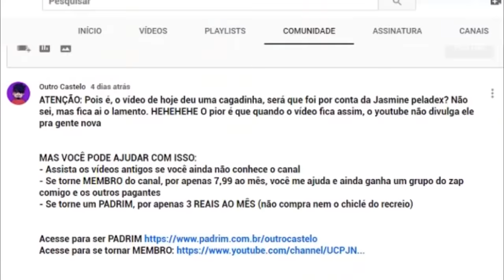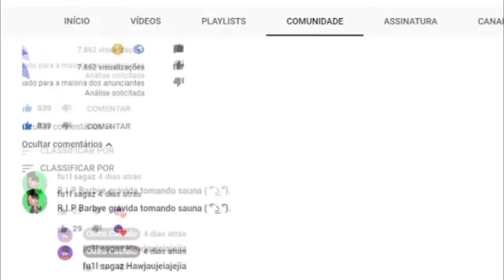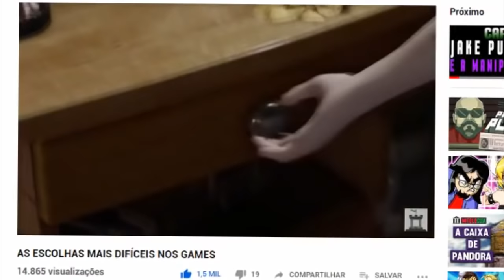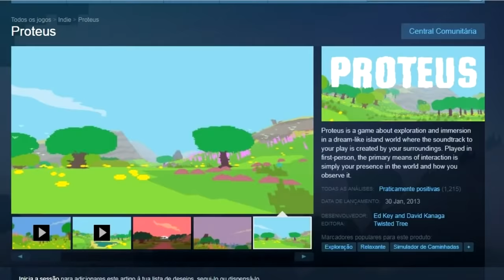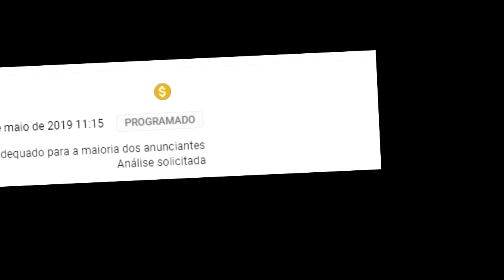5 JOGOS ESTRANHOS E ESQUISITOS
Me envia algo zuado pra vídeo de unboxing
Mateus Fabris Chies
CARLOS BARBOSA - RIO GRANDE DO SUL

jogos estranhos, esquisitos e bizarros, ou seja, jogos nada a ver! Confira a lista dos meus melhores jogos esquistos

Lista: série Katamary Damacy, Catherine, Muscle March, Bientot Léte, Proteus